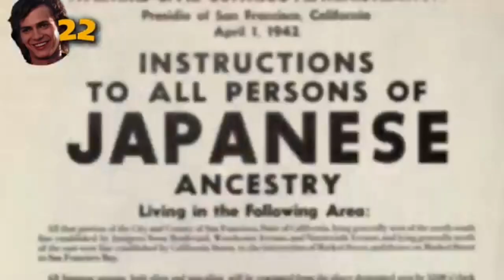Star Wars La Venganza de los Sith. Curiosidades by Virtualtakers